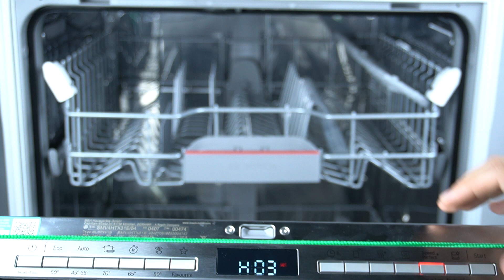Bosch Dishwasher SMV4HTX31E - How to Turn Off Water Softener Dosage? | Water Softener Settings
Hello! In this video, we’ll show you how to turn off the water softener dosage on your Bosch Dishwasher SMV4HTX31E. Adjusting the water softener settings can be important if your water supply already has low hardness levels. Follow our guide to customize these settings to best suit your local water conditions.

How to turn off water softener dosage on Bosch Dishwasher SMV4HTX31E?
How to adjust water softener settings on Bosch SMV4HTX31E?
How to disable water softener function on Bosch SMV4HTX31E?